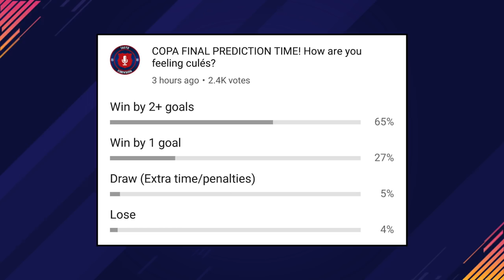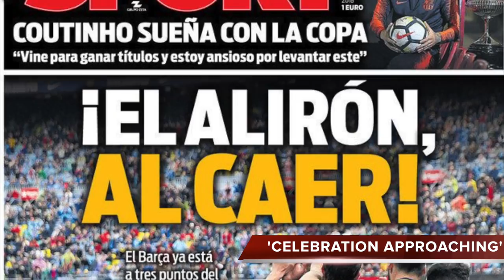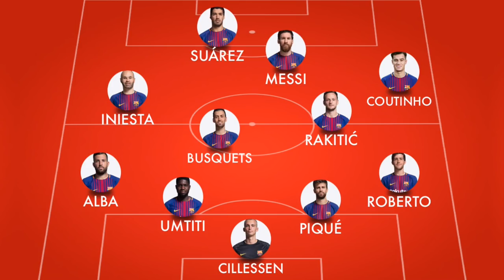Barcelona vs Sevilla, Copa del Rey Final, 2018 - Match Preview